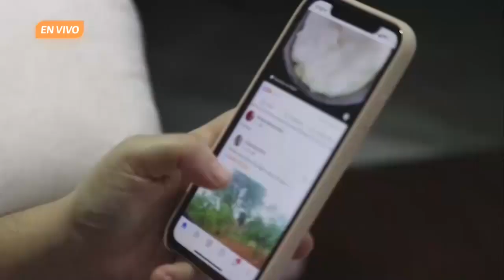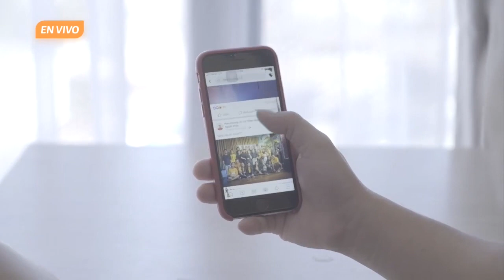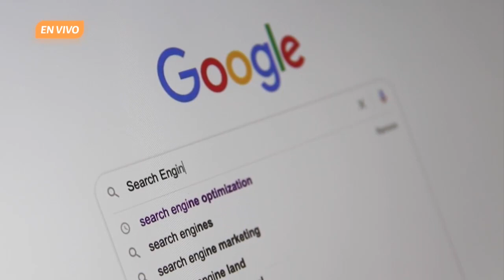🤔 ¿Tenemos derecho a vivir sin internet? | De eso se trata. Ep. 15 de diciembre.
En Pie de Página, el Dr. Ricardo Villegas Tovar, coordinador de producción académica y visibilidad internacional, reflexiona sobre la pregunta: ¿tenemos derecho a vivir sin internet?, a partir de un artículo académico escrito por un docente oriundo de Bélgica que será publicado en el año 2024 por la revista de leyes de tecnología: Computer Law and Security Review. La escritura se centra en los argumentos que apoyan, tanto a las personas que no quieran usarlo, como a los usuarios cotidianos, y propone que el acceso a internet debería ser catalogado como un derecho humano, para eliminar barreras sociales como la falta de capacidad económica para pagar este servicio; y disponer de opciones como la excomunicación pleonástica, para quien desee pasar de largo. ¿Cuál es tu opinión?

Acompaña a Ricardo Cartas en una emisión más de la revista cultural De eso se trata, espacio de ciencia, de cultura, de gastronomía, de libros y más, de lunes a viernes de 08:30 a 10:00 horas a través de